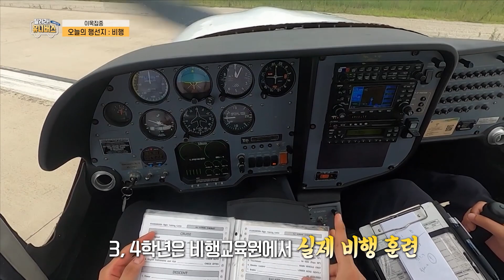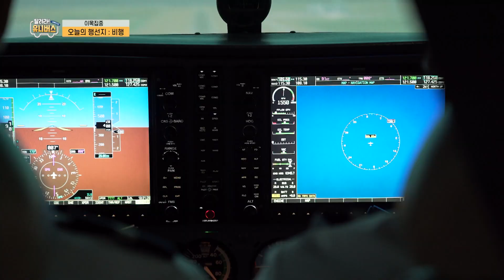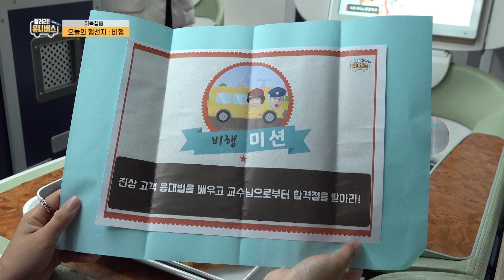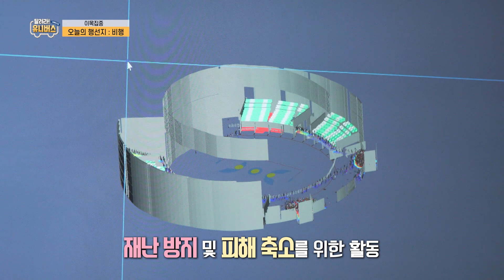경운대학교 항공서비스대학(KAI-SERV)을 소개합니다.(TBC 달려라 유니버스 "비행 편")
00:52 오프닝
02:02 항공운항학과 재학생 인터뷰
04:43 항공교통물류학과 재학생 인터뷰
06:20 경운대학교 랜드마크 '항공기 종합실습 교육센터(Boeing-767)
06:39 항공서비스학과 재학생 인터뷰
07:50 항공서비스학과 교수 인터뷰
08:45 비행 미션
10:40 안전방재공학과 교수 인터뷰
12:42 클로징
13:33 대구경북 통합신공항 시대와 함께하는 경운대학교!